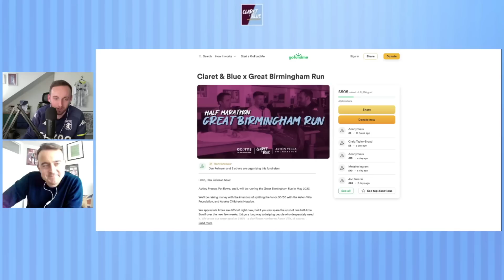MATCH PREVIEW: Wolves vs Aston Villa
Aston Villa will be hoping to pile on more misery at Molineux this weekend after Wolves lost 6-0 at Brighton last time out. Unai Emery's side will be looking to keep up the fight for European football.

Unai Emery spoke with the media and outlined how Leon Bailey, Matty Cash, Philippe Coutinho and Boubacar Kamara could all be involved after their respective injuries, while also confirming talks surrounding Barcelona’s Mateu Alemany potentially becoming Villa’s new director of football this summer.